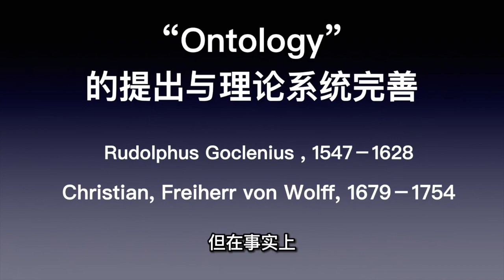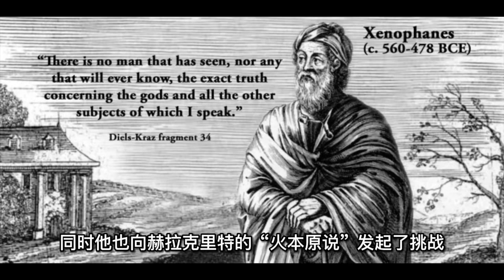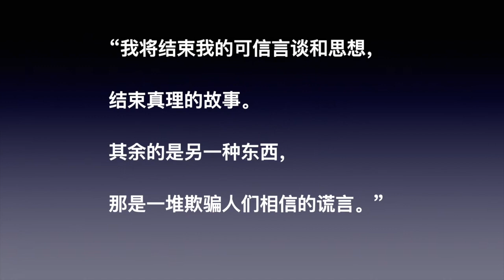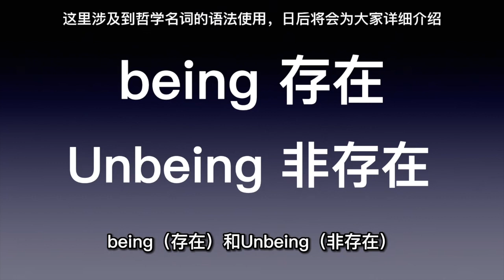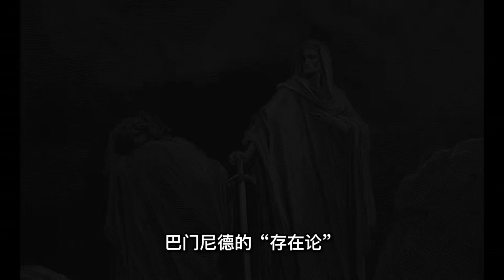第16集/本体论是什么？形而上学与巴门尼德的存在论#西方哲学